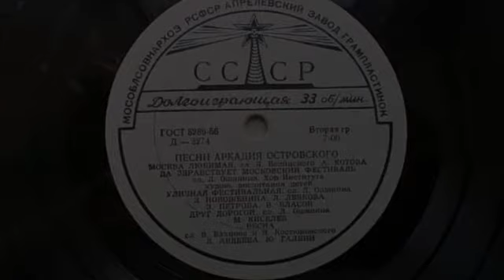З.Новоженина, Л.Левкова, З.Петрова и В.Власов – Уличная фестивальная (1956)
Д-3274 ("Песни Аркадия Островского")
УЛИЧНАЯ ФЕСТИВАЛЬНАЯ, муз. А. Островского, сл. Л. Ошанина, исп. З. Новоженина, Л. Левкова, 3. Петрова, В. Власов, эстр. оркестр Всесоюзного радио, дирижер Б. Карамышев, запись 1955 г. Пластинка 1956 г. (Из моей коллекции)